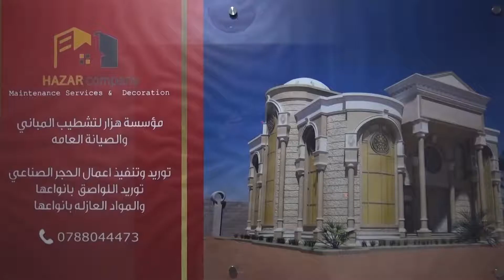مؤسسة هزار لتشطيب المباني والصيانة العامة كفاءات اردنية